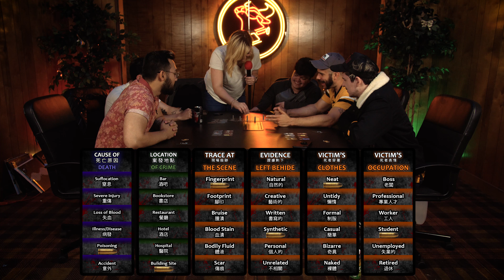MURDER ON THE ORIENTAL EXPRESS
DUDE THAT'S RACIST! 🐮🔪

Round three is here! I'm sure you all have been asking for more of this game!! Even if you haven't, Brandon I'm looking at you, we filmed it anyways and now you get to watch it! Or skip it. It's up to you.

The following is for those multicultural:

能量飲料旨在提高您的能量，警覺性和注意力。所有年齡段的人都消費它們，並且它們繼續受歡迎。但一些衛生專業人士警告稱，能量飲料可能會產生有害後果，導致許多人質疑其安全性。